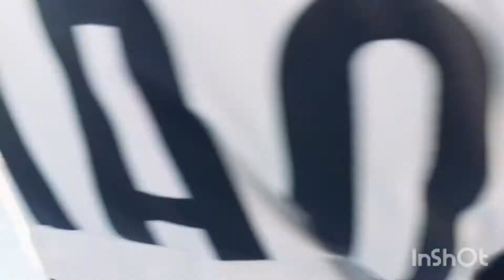Туған күн 《Vlog 》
Salem достар Бұл менің Ютуб Каналымдағы ең алғашқы Видое дұрыс түсіністікпен Қарайсыздар деген үміттемін ✅